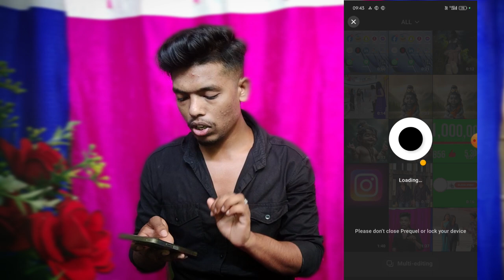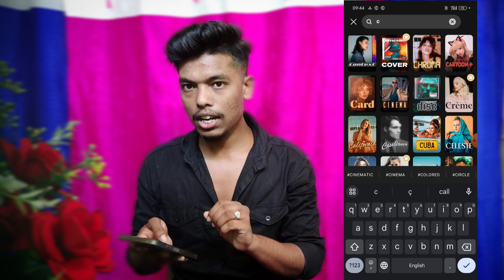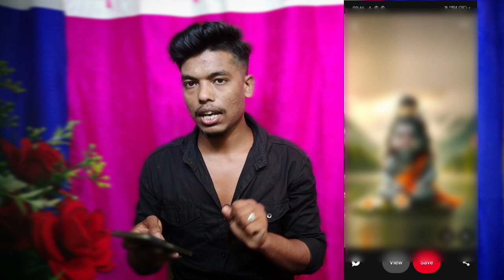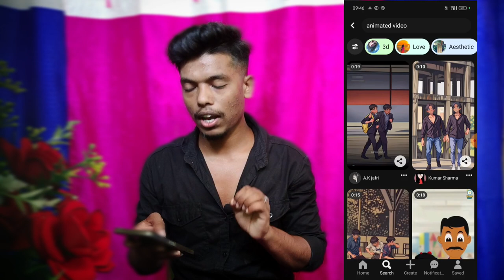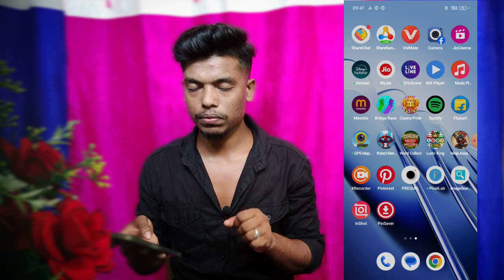Anime Video Kaise Banaye | How To Convert Normal video to Anime Video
Your Querise
anime video kaise banaye
normal video to anime video
how to convert anime video in to normal video
how to make 2d anime video
ai video generetor
domo ai anime video
normal video to anime
3d animation
apni video ko cartoon mein kaise concert kaise kare
apni video ko cortoon video mein kaise banaye